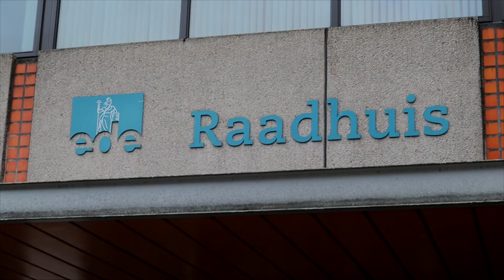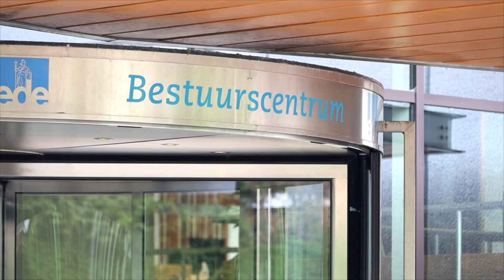23 jaar en dan nu al de politiek in (XON Nieuws)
De kandidatenlijsten voor de gemeenteraadsverkiezingen van de
deelnemende partijen worden in deze tijd vastgesteld en bekendgemaakt.
Veel lijsten zijn een mix van huidige raadsleden en fractievolgers en
nieuwe gezichten; zowel ervaren als onervaren, van oud tot jong. Een van de weinige jongeren die zich kandidaat stelt voor de verkiezingen is Ardin van
Emmerik. Volgens de 23-jarige kandidaat van Gemeentebelangen Ede zie je
maar weinig jongeren op de kandidaat lijsten bij partijen. Veel jongeren
vinden het maar raar een jong iemand in de politiek.